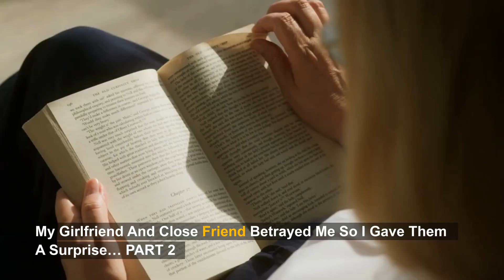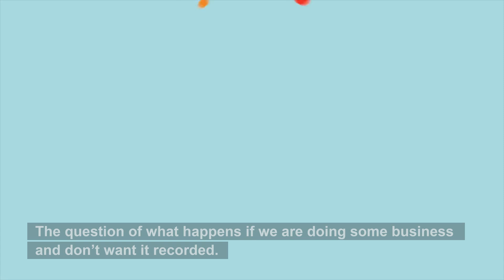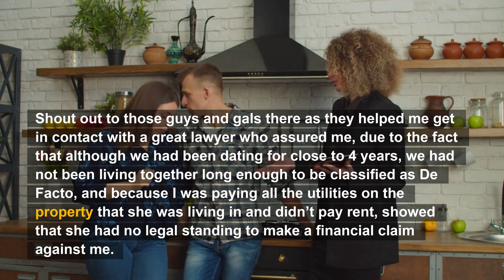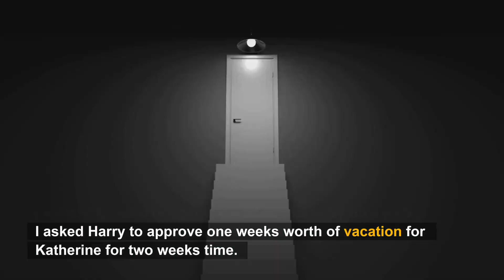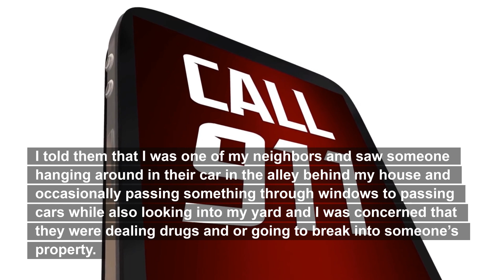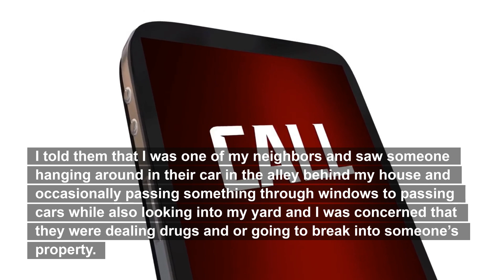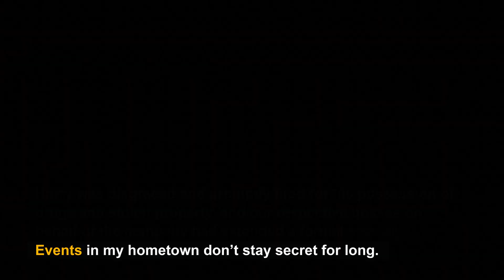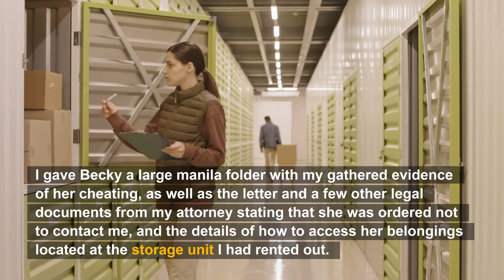My Girlfriend And Close Friend Betrayed Me So I Gave Them A Surprise… PART 2(Reddit Cheating)